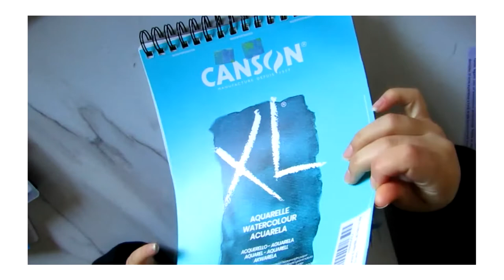First painting of the year. I'm back!😇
Hello friend, I'm back with another watercolor painting. Happy new year, happy 2022. I hope this year is a little bit better than the other one.

Art supplies:
    -XL Canson watercolor paper (300 g/m);
   -Schmincke akademie watercolors;
   -Polychromos by Faber Castel;
   -White gouache (from the Arrtx Set of 18 cups);

You can find this piece on my REDBUBBLE account:
Rosiang.redbubble.com